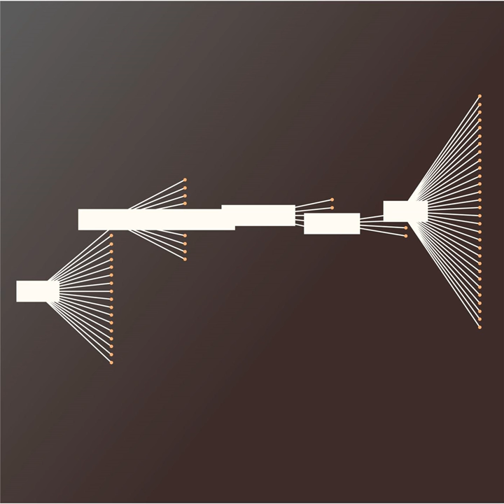Kyoto Chill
Kyoto Chill · Mike Vernusky Salas

Becomes Wing Life